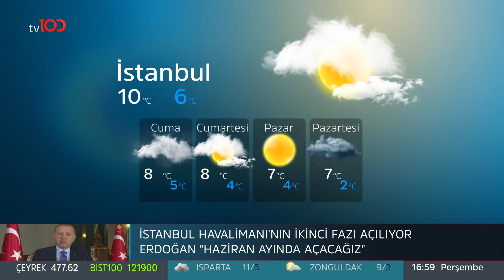Emre Buga ile Güne Bakış | 16 Ocak 2020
tv100 ekranlarında Emre Buga'nın hazırlayıp sunduğu Güne Bakış'a Mehmet Ali Güller ve Mete Sohtaoğlu konuk oldu.

tv100 uydu bilgileri:

TÜRKSAT 4A
Frekans: 12729
Sembol: 30000
Polarizasyon: V (Dikey)